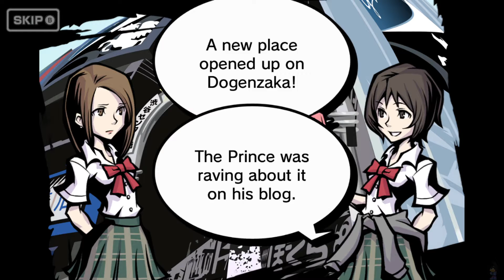The World Ends With You Final ReMIX (25) Week 2 Day 3- Wildkat Cafe, Reaper Friend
((This part was recorded after beating the game as the original video file didn't include the part where Beat shows himself up as a Reaper and fights Neku and Joshua, Also Im sorry on the part I skipped through, I did a mis-input.))

We head to Wildkat Cafe, the cafe owned by Hanekoma or Mr. H, him and Neku have a chitchat together, Beat then shows up now as a reaper trying to target Neku and Joshua, though the rules say reapers are not to directly attack players until the 7th day.